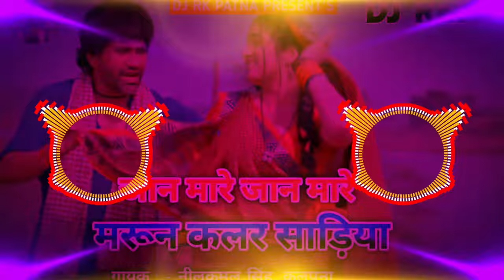जान मारे जान - Maroon Colour Sadiya Dj Remix Bhojpuri Song Neelkamal Singh Kalpana | Dj Rk Patna